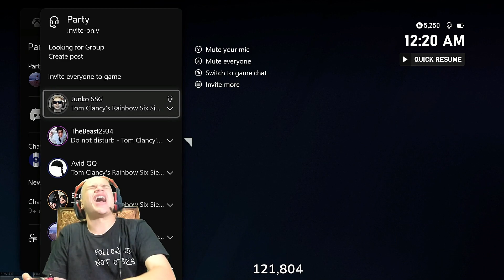JYNXZI HOSTS "DEAL OR NO DEAL" WITH AVID QQ + 5 COPPERS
Go check out Jynxzi on twitch, sub to get the Jynxzi charm!